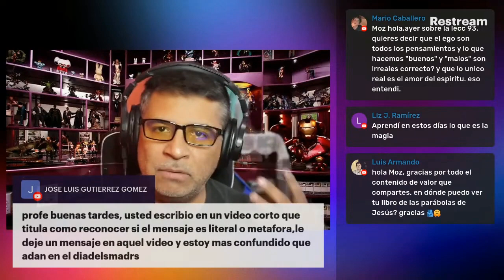🌟 "El Mensaje Metafórico en Un Curso de Milagros" 📖🤯🔍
Descubre las capas más profundas de Un Curso de Milagros en este fascinante video sobre su mensaje metafórico. MoZ desentraña las metáforas presentes en el curso, revelando significados más allá de las palabras. Acompaña a MoZ en este viaje hacia la comprensión de las enseñanzas metafóricas que pueden transformar tu perspectiva espiritual.

🔍 Aspectos destacados:

Exploración del mensaje metafórico en Un Curso de Milagros.
Revelación de significados más profundos en las metáforas.
Transformación de la comprensión espiritual a través de la metáfora.

Este video te invita a descubrir las capas ocultas del mensaje metafórico en Un Curso de Milagros.

Comparte tus reflexiones sobre el mensaje metafórico en Un Curso de Milagros en los comentarios. 🤔💖 ¡Gracias por ser parte de nuestra comunidad en busca de la verdad y la conexión espiritual! 🌈🌌